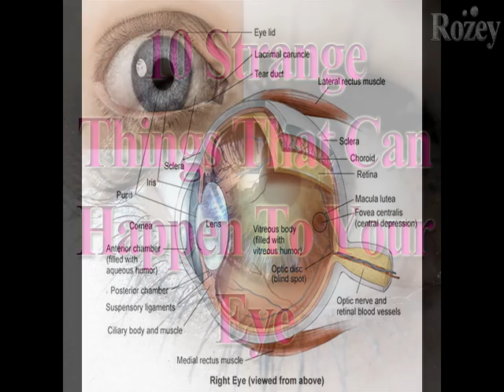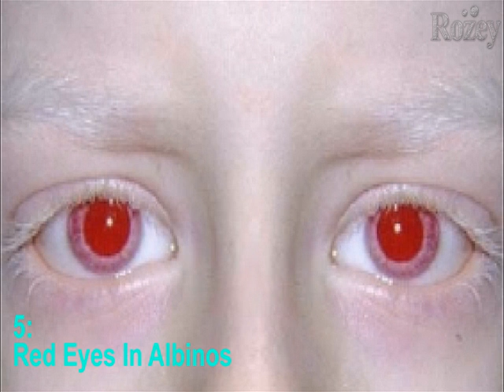10 Strange Things That Can Happen To Your Eye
10 Strange Things That Can Happen To Your Eye

While people might worry about the health of organs like the heart, lungs, and liver, not many people think about their eyes. But our vision can be affected by some very strange diseases and conditions indeed.

Cat Eye Syndrome,
Eye Paralysis,
Hippus,
Eye Tumors,
Ocular Herpes,
Red Eyes In Albinos,
Star In The Eye,
Heterochromia,
Polycoria,
Haemolacria

Here are some of my other Awesome videos! :)

We update DAILY with 2-3 Top 6-15 lists on: Origins, Biographies,
movies, pop culture and more!